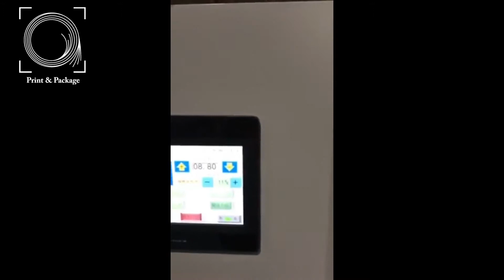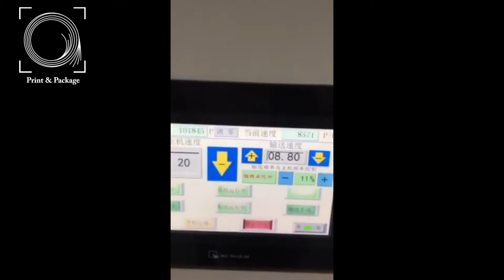Производство коробки на 6 бутылок на фальцевально склеивающей линии PR 1450PCS